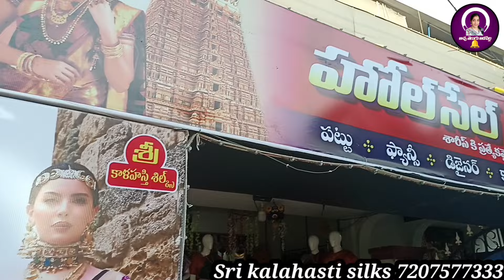budget friendly dresses dress materials tops leggings in our Rajahmundry/amazing wedding offers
budget friendly party wear dresses dress materials tops leggings in our Rajahmundry
limited stock only hurry up.

amazing unbelievable offers still running in our Rajahmundry kalahasti silks for wedding season
let's grab this beautiful offers
for your business promotions please contact 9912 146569.

రాజమండ్రిలోని ఏవిఏ రోడ్ లో అగర్వాల్ హాస్పిటల్ ఎదురుగా, పెట్రోల్ బంక్ పక్కనే ఉన్న శ్రీకాళహస్తి సిల్క్స్ లో
అద్భుతమైన పండగ సేల్ నిర్వహించబడుతుంది. పార్టీవేర్ డ్రెస్సెస్ ,టాప్స్ ,డ్రెస్ మెటీరియల్స్ అన్నింటి పైన కూడా అద్భుతమైన ఆఫర్స్, కేవలం పొంగల్ కోసం మాత్రమే
అంతే కాదు స్టాక్ అయ్యే వరకు మాత్రమే.
shop details
Sri kalahasti silks,
Ava road,
opposite Agarwal eye Hospital,
besides petrol bunk,
Rajahmundry

[1/2, 1:21 PM] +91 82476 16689: Follow this link to join my WhatsApp group